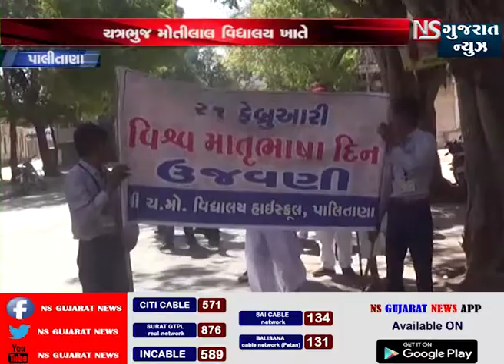પાલીતાણા વિશ્વ્ માતૃ ભાષા દિવસની ઉજવણી || NS GUJARAT NEWS